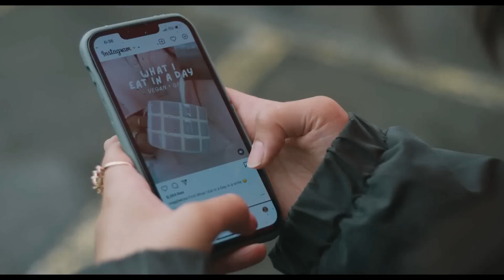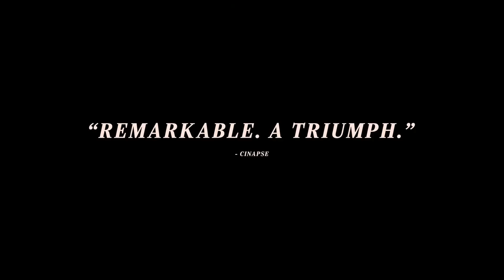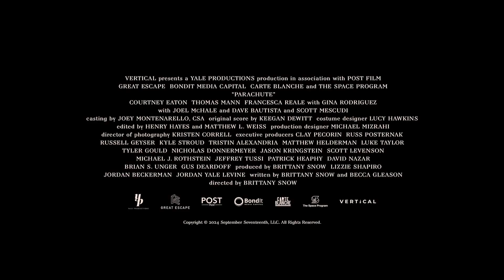PARACHUTE Official Trailer (2024) Courtney Eaton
PARACHUTE Official Trailer (2024) Courtney Eaton, Thomas Mann

Follows Riley, who has recently been released from rehab after struggling with her addictions to food and body image. She will meet Ethan and finds herself navigating the line between love and a new addiction